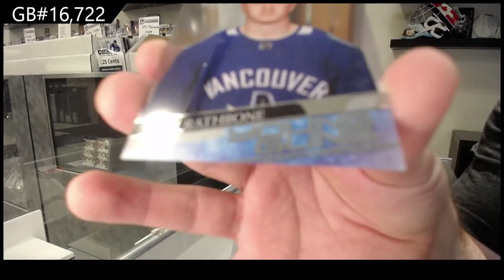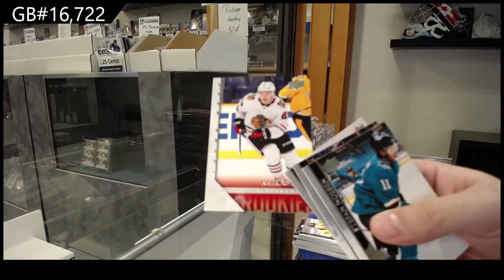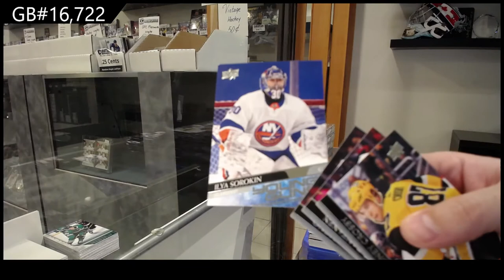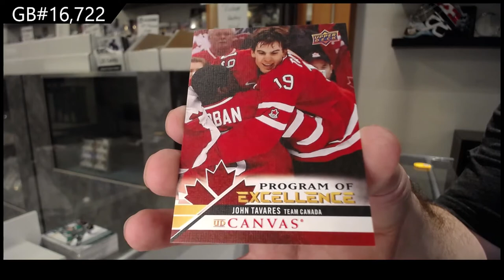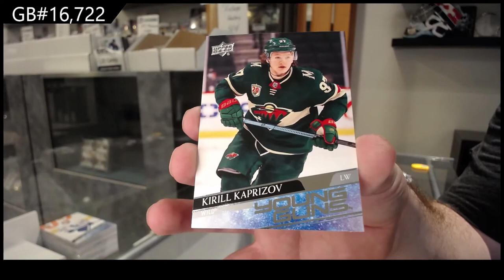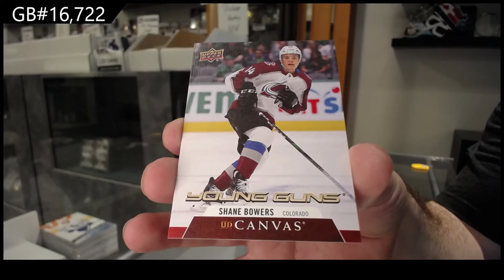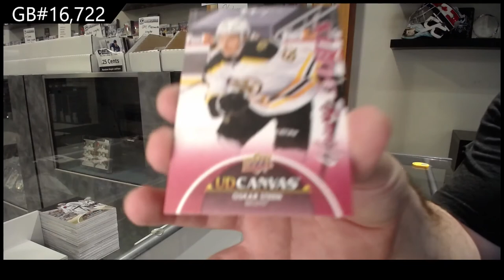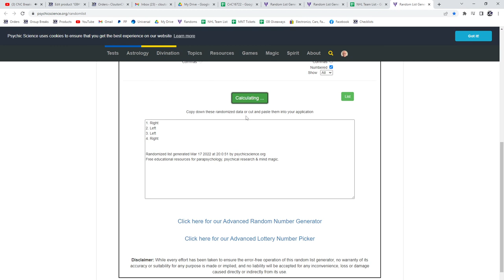21-22 UD Series 1, 20-21 UD Series 2 & 20-21 UD Extended Hockey 6 Box Break - C&C GB #16,722